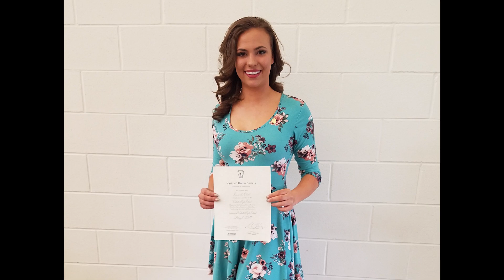Journey to Miss Teen International: Miss Teen Illinois International 2019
Meet Miss Teen Illinois International 2019 - Samantha Elliott, as she begins her journey to the Miss Teen International pageant!